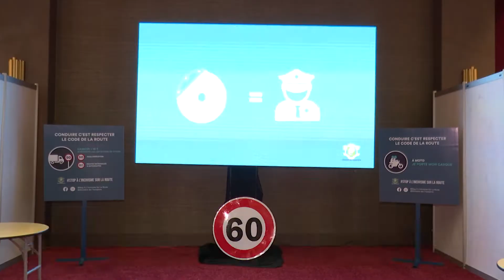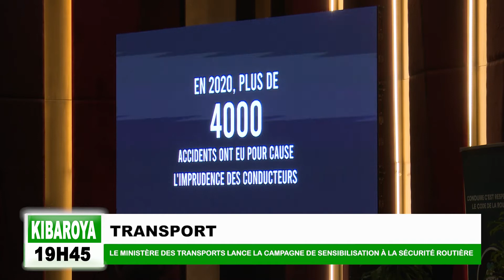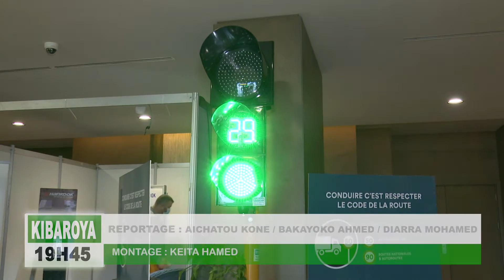KIBAROYA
Kibaroya du 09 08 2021
Présentation : Awa Coulibaly